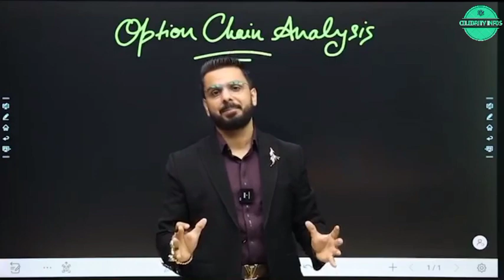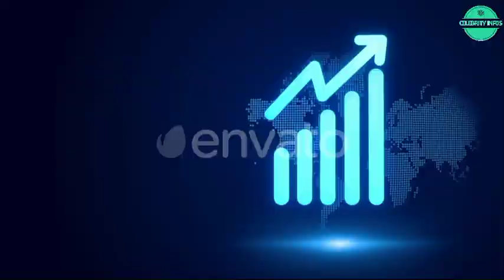Pushkar raj thakur Lifestyle,income,family,house,net worth,car collection, biography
pushkar raj thakur company
pushkar raj thakur Sandeep maheshwari
pushkar raj thakur intraday trading